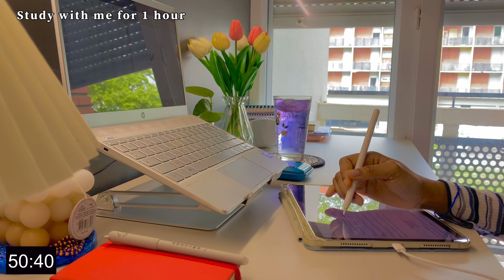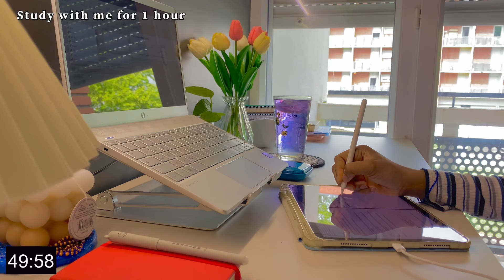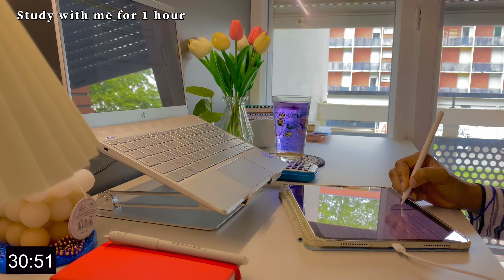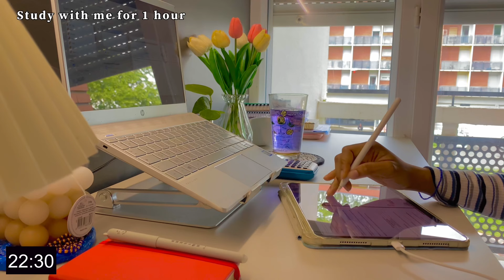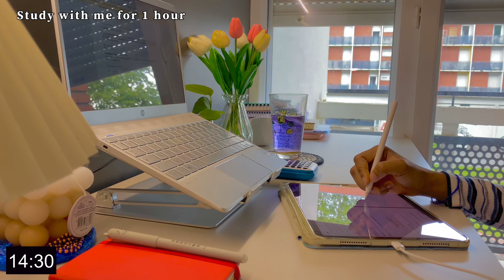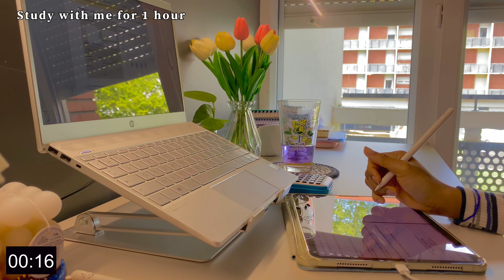Study with me for 1 hour 📚| day 3/30 to my exam🔥 | real time | relaxing rain sound 🌧️| no break